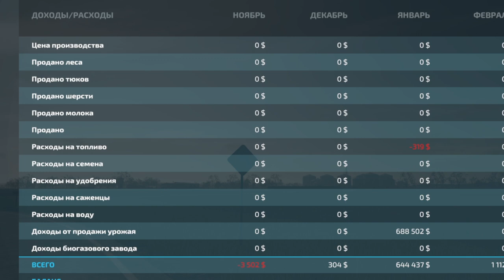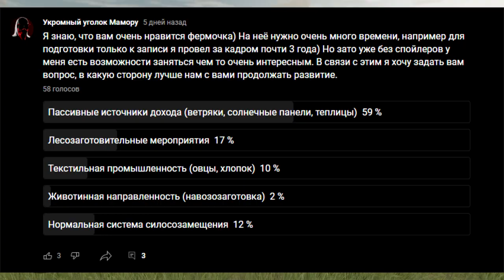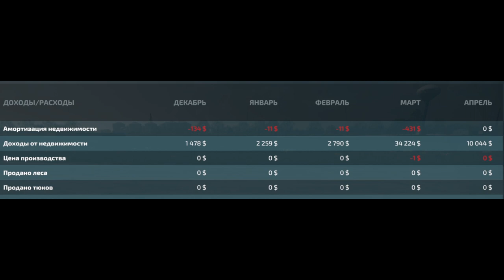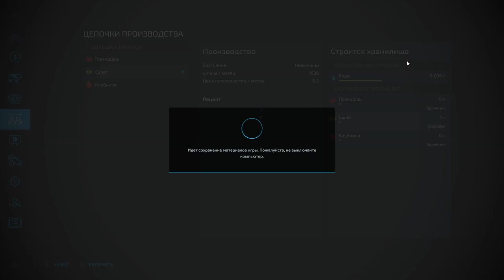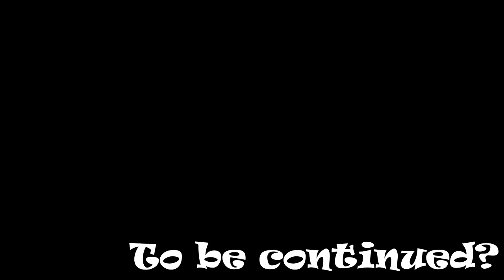ДЕНЬГИ ИЗ ВОЗДУХА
Игрушка называется Farming Simulator 22. Самая время убивающая игра на моей памяти. Прямо со старта нас встречает максимально несбалансированная экономика, большие кредиты и огромная куча разнообразных приключений. А будет ли продолжение истории, как всегда зависит только от вас!

Плейлист           В разработке
Боги смерти очень любят яблоки